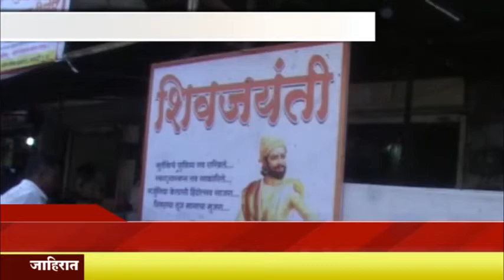शिवजयंती उत्सव - अपंग विकास संस्था रक्तदान शिबीर